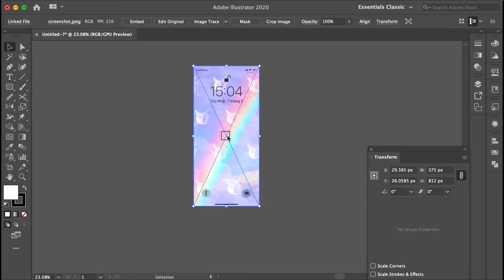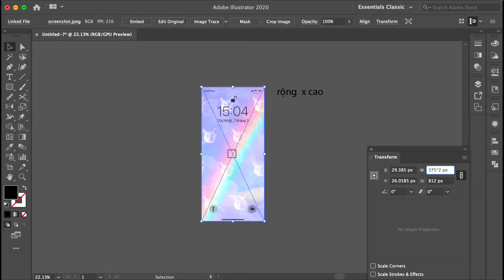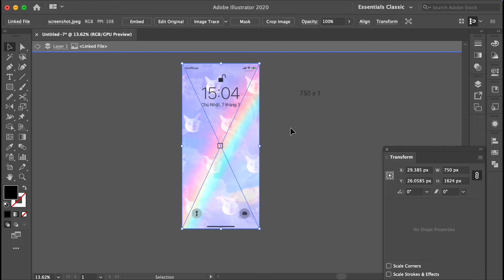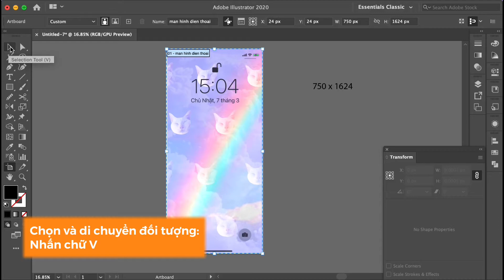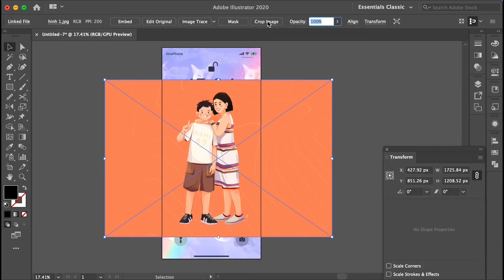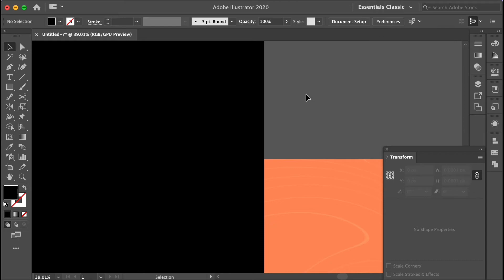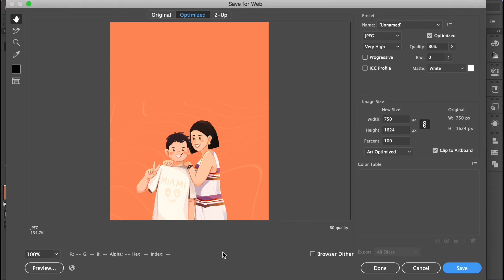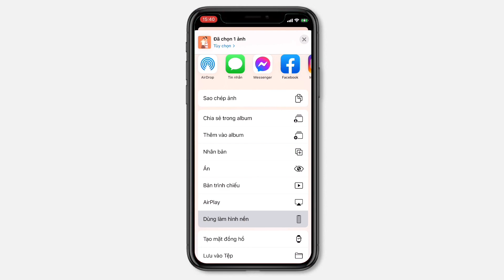Adobe Illustrator Basic: Tạo 1 Màn hình chờ điện thoại trong AI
✌️ Chào những người bạn đang mò mẫm Adobe Illustrator.

🤟 Tui là Nhung - hiện công việc của tui liên quan nhiều đến phần mềm này, tui có sở thích làm video chia sẻ những mẹo vặt với AI, mọi người thích xem hoặc mong muốn tui làm về công cụ nào trong này thì comment để tui tìm hiểu thêm rồi làm cho mọi người nha 🍒

👉 Cờ-líp này tui lấy Iphone 11pro của tui ra làm ví dụ, nhưng mà mấy bạn có thể lấy cách này làm tương tự cho bất kì điện thoại nào của mấy bạn á, miễn là hình nền trơn 1 màu là được nha.

🤙 Những Tool trong bài:
     - Tạo mới 1 file (Cmd N)
     - Chỉnh sửa size artboards (Shift O)
     - Chỉnh sửa size hình bằng Transform (vào Window chọn Transform để hiện ra Tab này nhé)
     - Chích màu bằng Eyedropper (Nhấn I)
     - Dời layer lên xuống 1 đối tượng khác (Cmd [ )
     - Lưu file (Shift Option Cmd S)

Clip sau tui sẽ tranh thủ làm cụ thể từng Tool trên để mấy bạn hiểu kỹ hơn nhoa.